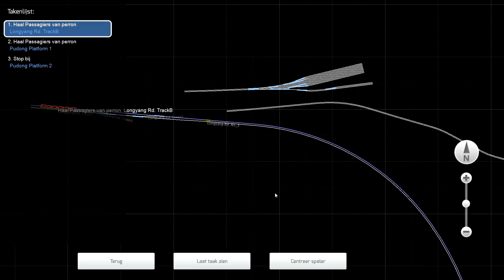Train Simulator 2016 - Op naar Pudong (Livestream #7)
Vandaag rijden we naar Pudong